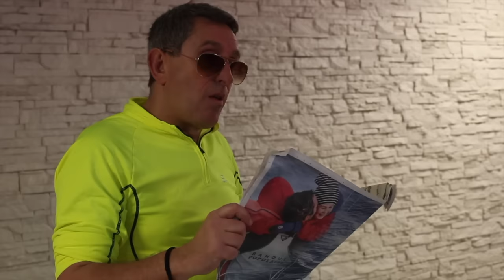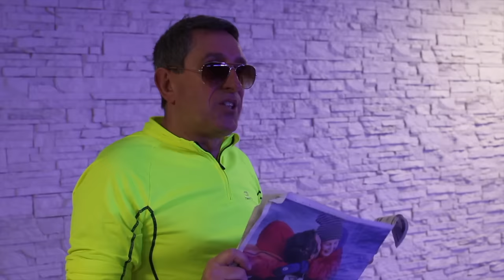P'tit Musclé / Épisode 3 - Aquabiking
Voici le 3ème épisode de "P'tit Musclé" !
Une web-série se déroulant dans une salle de sport avec des personnages un peu... déjantés !